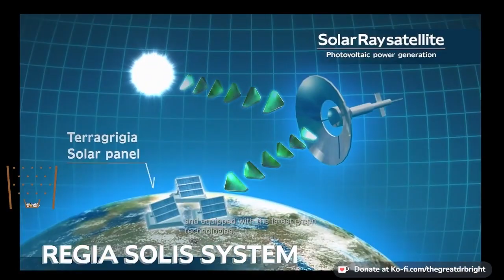Resident Evil Revelations CO Op With Butt Buddy VOD